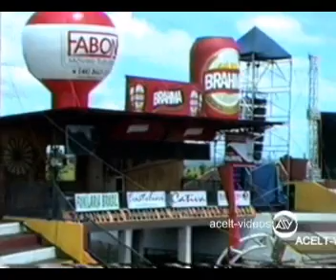CARNAVAL FEPEINA 2011 RETROSPECTIVA 2010.wmv